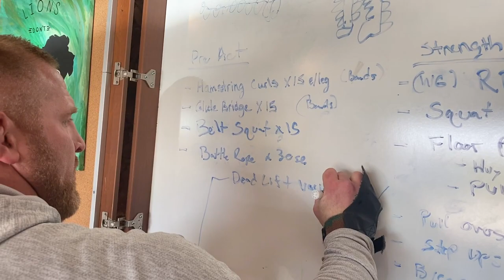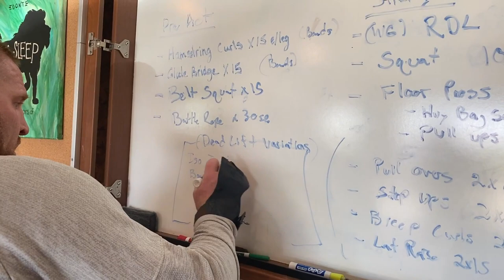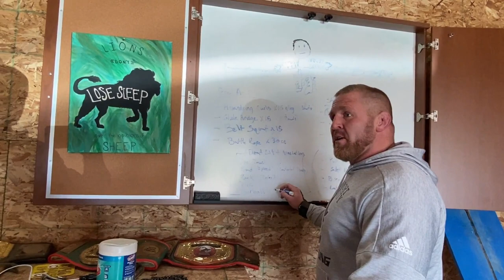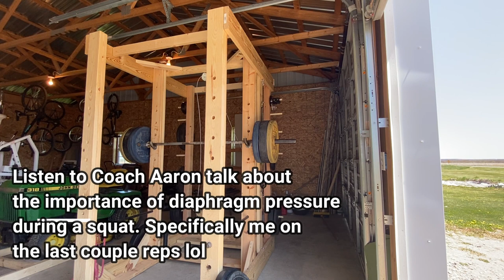Trained by College Strength Coaches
I had the opportunity to meet up with a few of the smartest people I know! Aaron Gumpert & Caleb Grummet are the Davenport University Strength coaches and I got to meet up and train with these animals! I learned a lot and got a KILLER workout in! Check it out and drop a like while you're at it.